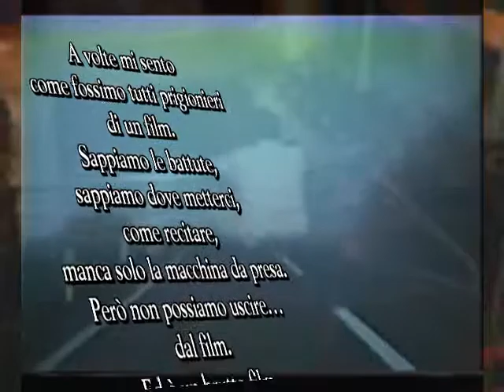Charles Bukowski A Volte